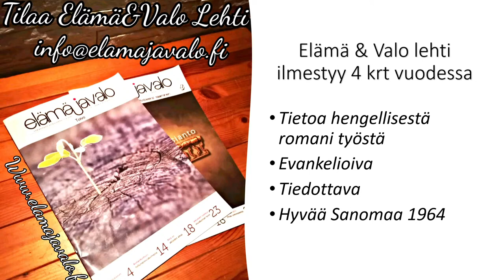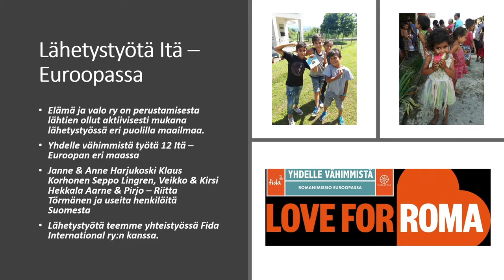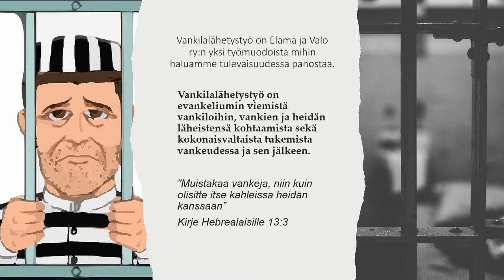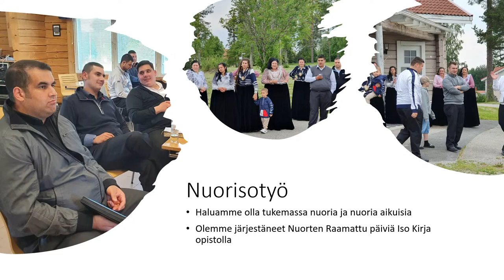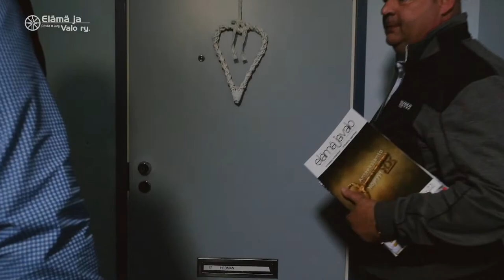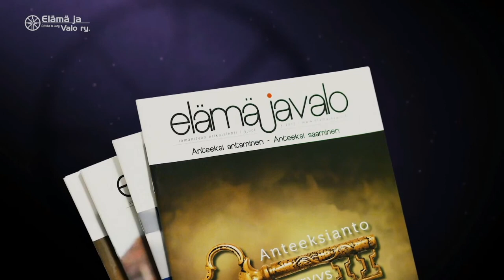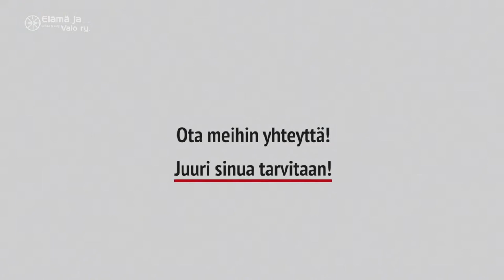Se löytyi päämäärä 16.10.2022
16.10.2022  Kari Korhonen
Puhe ja musiikki Tuliveljet
-Kyösti Koivisto
-Joel Lindeman
-Kyösti Nyman
-Rainer Hedman